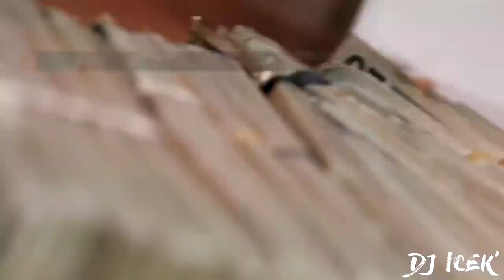Tyga feat. Saweetie, G-Eazy - Big Booty Bitch (Music Video)